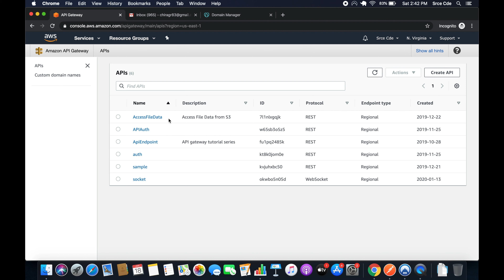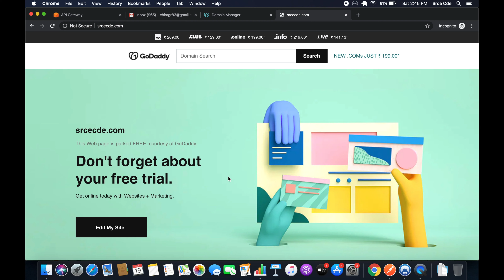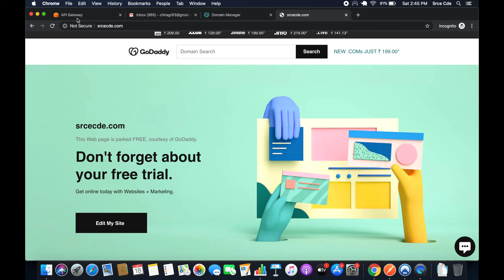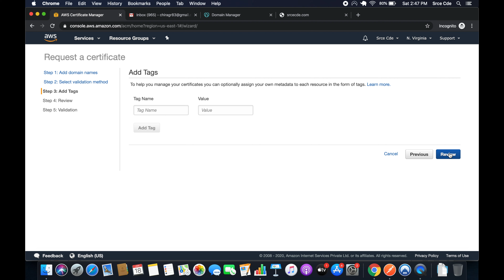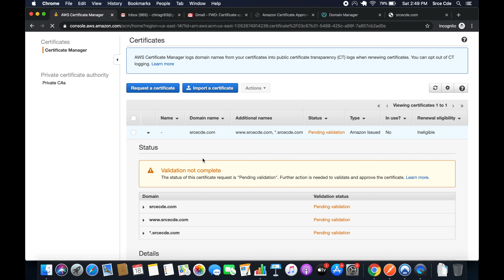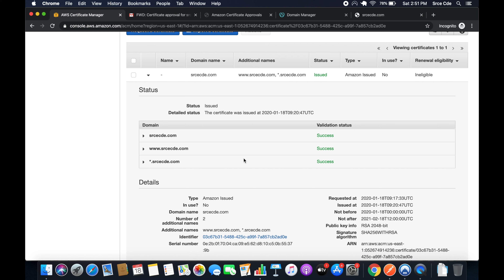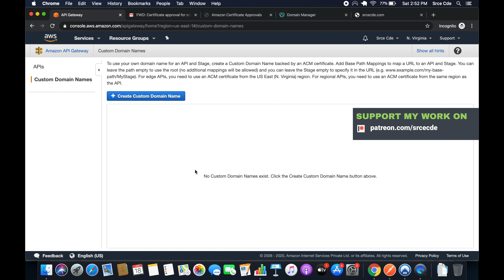Provision Certificate - Create Custom Domain name with API Gateway p1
Welcome to part 1 of the tutorial series on Custom Domain name with API Gateway. In this tutorial, I have demonstrated how to provision and validate SSL/TLS certificate using ACM because, in order to use a custom domain for API Gateway, we will need one. ACM is nothing but the AWS Certificate Manager.